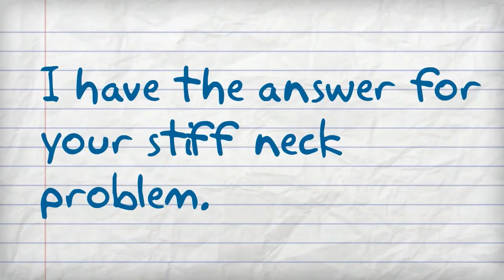Neck Massage Sacramento | Stiff Neck | Head Massage | Release the Pain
Neck massage Sacramento CA therapist myofascial release neck shoulders stiff neck relaxation sports whiplash back pain. Vicki Mah RDH, CMT massage therapist Pain relief on 1st visit guaranteed !

Vicki Mah is a licensed and certified massage therapist after receiving her massage training from Healing Arts Institute in Citrus Heights, CA.  One of her main modalities is myofascial release therapy, trained under John F. Barnes, CraniosSacral Therapy with Upledger Institute and founded by John E. Upledger, and Orthopedic Massages & Pain Management with James Waslaski.  While believing and studying the works of Dr. Candace Pert, PhD, Vicki works with the mind-Body connection, which is a bridge between Spirituality & Science in achieving optimum health.

With your very first session with Vicki, you will discover that even though you were told that "you'll have to live with the pain", "You'll have to wait until it gets better on it's own- I can't help you", "It's eighter take these medications or have surgery", "Im sorry, there's nothing that can be done to help you". in almost all of the cases Vicki has taken part of, these statements were proven to be untrue.

Vicki isn't doing anything special that someone else couldn't also learn to do, because the body is intelligent- it knows how to and the fascia is capable of releasing, which brings back health and flexiblity.

Most first time clients, who come with long term or recent issues, are filled with both disbelief and with joy at the same time at the end od their session with Vicki.

The body responds positively to Vicki's touch, with myofascial release, and the areas that gave you problems before the appointment, will feel relaxed and more flexible after the session.

Vicki uses her intuition in choosing which modality, which technique, and how long to give each area her attention- so not only is every client's massage treatment unique for each person, but each problem area on the body is treated differently, depending on that need for the area that Vicki focuses on with descernment.

At the end of your session you will feel almost similar to what it feels like with accupressure and accupuncture, as your meridians also get cleared, your body gets detoxified, and your tissues that were once tense and adhesive are now relaxed.
Many clients remark during the session that they can feel the stress and toxins leaving thier body.

There are no messy or smelly oils used and you do not undress.  You bring gym shorts and a tank top or tshirt.  Gentle stretches are involved.  Afterwards, you will feel as if you had a terrific, superb yoga experience.

Vicki is an exceptionally gifted bodyworker who finds pure joy in being able to bring health back to her clients.

head massage
massage neck
stiff neck
chiropractor
sacramento craniosacral
sacramento neck massage
massage therapist in elk grove | sacramento
pelvic pain sacramento
back pain rancho cordova
sacramento lower back pain massage

**If you do not live near Sacramento- call anyway for help- when Vicki helps you *distantly, you don't pay unless you are satisfied. (* Distantly means being able to help you at where you live, no matter where you live ) Call for more info or email.